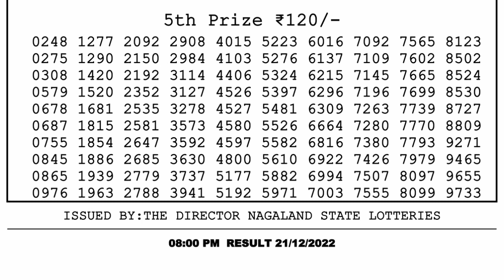Nagaland Lottery Sambad Live 8pm 21.12.21